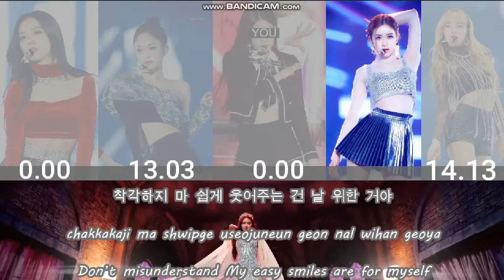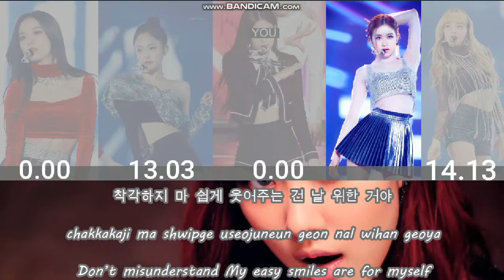[ karaoke ver. ] BLACKPINK – DDU-DU DDU-DU II 5 member version (you as member)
• Artist: BLACKPINK
• Song: DDU-DU DDU-DU
• Album: "SQUARE UP"
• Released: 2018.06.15